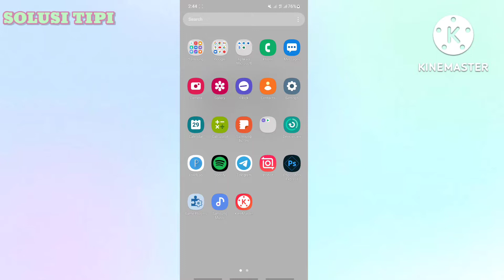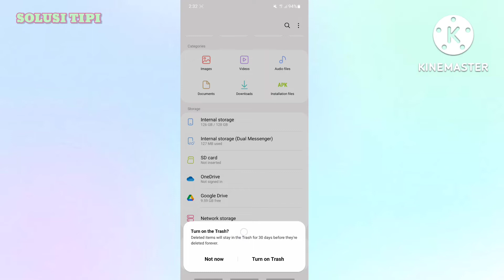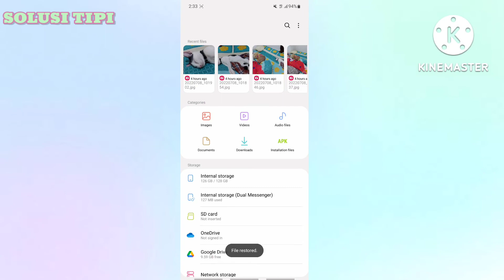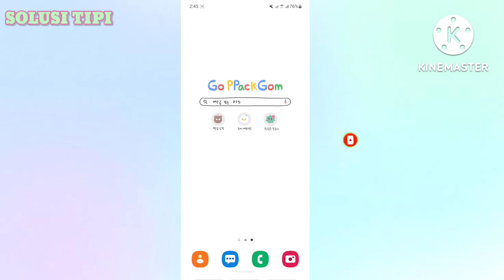Cara Aktifkan Folder Sampah di Hp Samsung A71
Cara Mengaktifkan Tempat Sampah untuk Foto yang Dihapus di Samsung
-Pertama masuk ke Galeri.
-Klik ikon titik tiga di pojok kanan atas layar, lalu pilih Sampah.
-Pertama kali mengaktifkan akan muncul peringatan, silahkan pilih Aktifkan sampah.